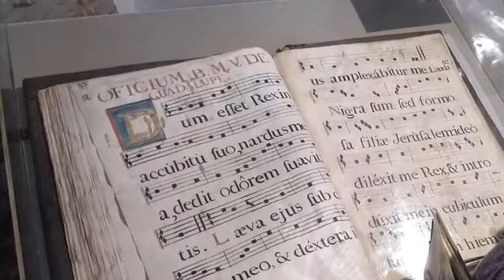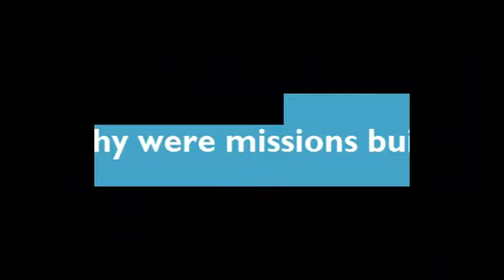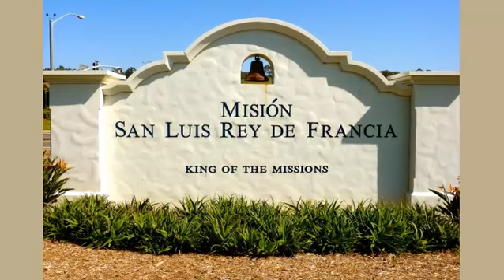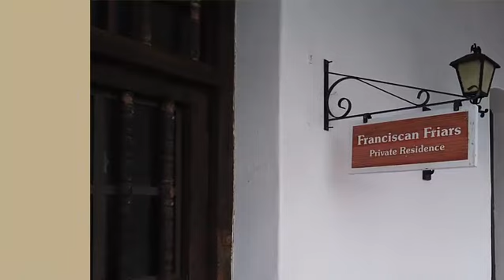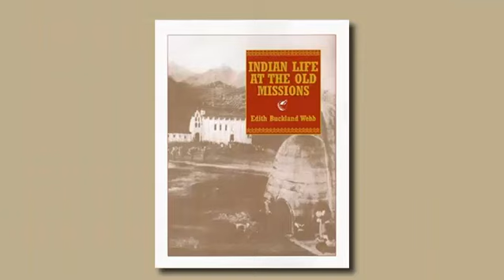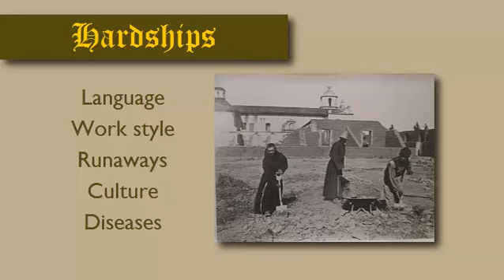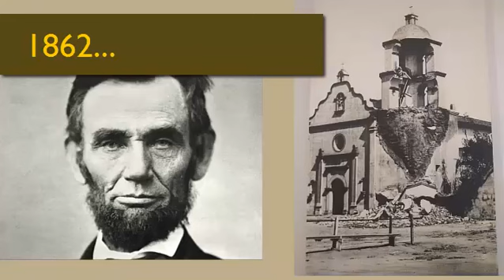KIDVentures TV with Laurana: Mission San Luis Rey de Francia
Join Laurana on her KIDVenture to Mission San Luis Rey de Francia in Oceanside, CA.  Explore the "KING" of the missions. Find out what life was like for the native populations. Gain awareness of some of the hardships.  See some of the things that make visiting this mission so worthwhile!  And find out how Walt Disney is tied to  Mission San Luis Rey!

This video was produced for a school project.